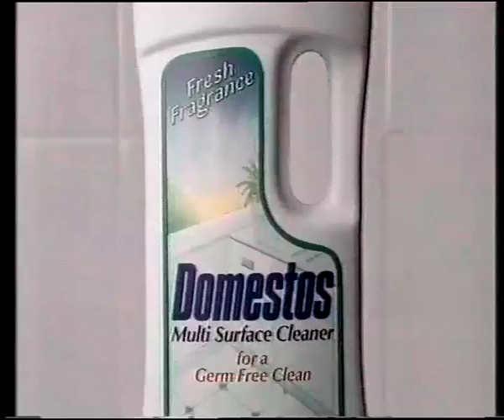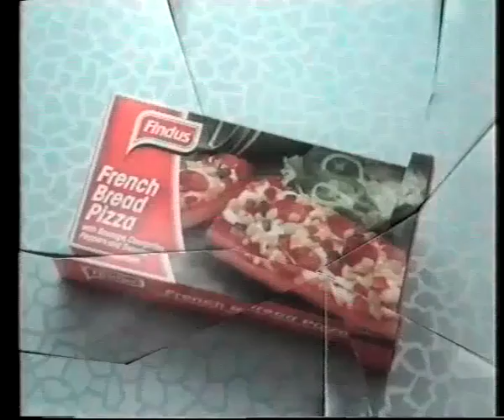More 90's TV Adverts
Northern and Provincial Building Society
Stay Warm But Safe
Needed Now - Short Term Foster Parents
12 Regional Electricity Companies Share Offer
Domestos Multi Surface Cleaner
Radion Washing Powder
Crest
Findus French Bread Pizzas
Fairy Liquid
Daz Automatic - Louise Brace
Lenor Refill
Daz Automatic - Jackie Warboys